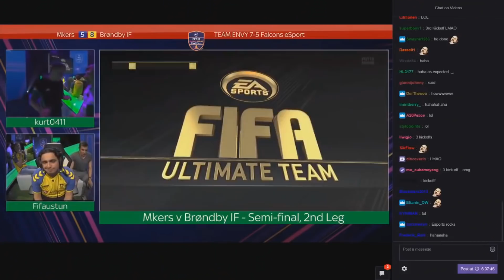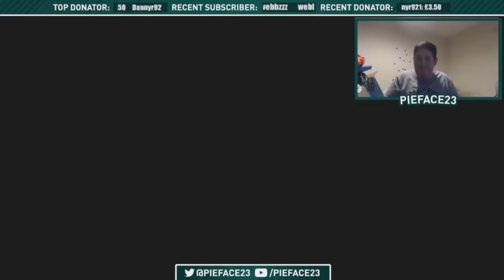WHAT I FEAR MOST IN FIFA 19!...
HERE WE GOOOOOOOOOOOO - 1,000+ Likes Would Be Insane!